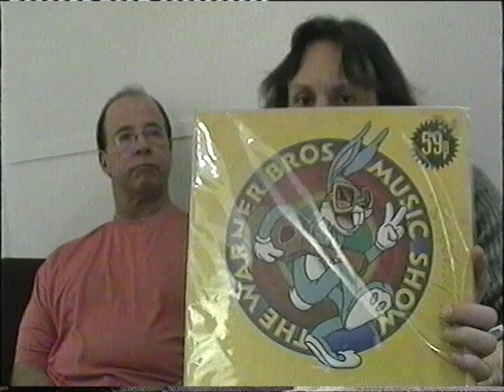INTERVIEW TOWER OF POWER BATACLAN 2004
Tower of Power est un groupe de funk originaire d'Oakland, en Californie. Créé dans les années 1970 et encore en activité, il est renommé pour sa section cuivre et ses lignes de basses qui ont influencé les plus grands.